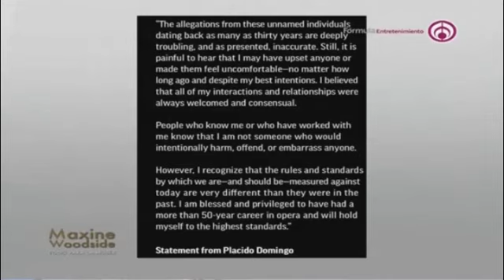Nueve mujeres acusan a Plácido Domingo de acoso sexual